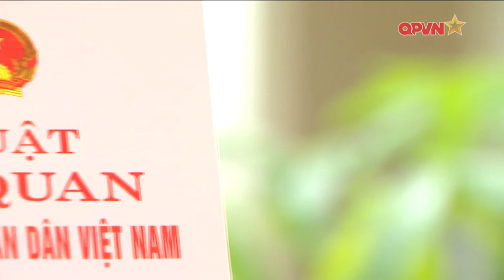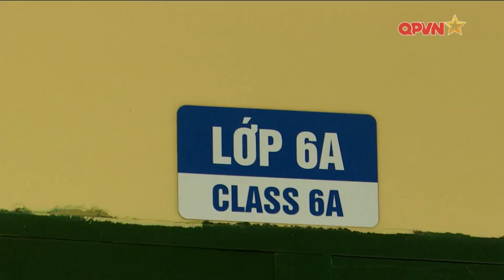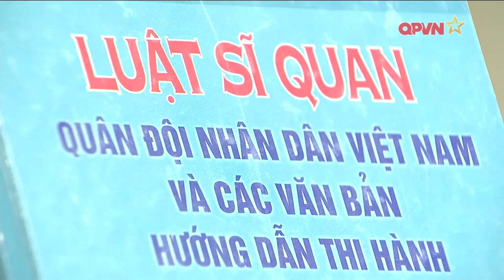KHÁT VỌNG CỐNG HIẾN CHO TỔ QUỐC, CHO NHÂN DÂN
Theo quy định trong Luật Sĩ quan Quân đội nhân dân Việt Nam năm 1999 (chỉnh sửa, bổ sung 2 lần vào năm 2008 và 2014), đội ngũ sĩ quan quân đội gồm sĩ quan tại ngũ, sĩ quan dự bị và sĩ quan biệt phái.  Luật Sĩ quan cũng đã quy định rõ ràng những chế độ, chính sách ưu đãi mà sĩ quan quân đội được thụ hưởng trong quá trình công tác, phấn đấu và đạt những thành tích xuất sắc. Đây là động lực mạnh mẽ để đội ngũ sĩ quan yên tâm gắn bó, cống hiến xây dựng quân đội và sự nghiệp xây dựng, bảo vệ Tổ quốc